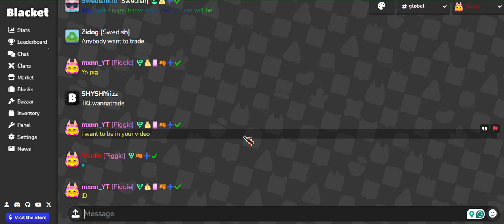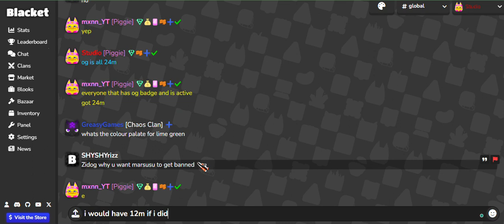I got 24m | i can chat in chat again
i couldn't chat cuz the website was messed up, so I changed it to blacket.org and not blacket.xotic.org
also someone got plus in the vid